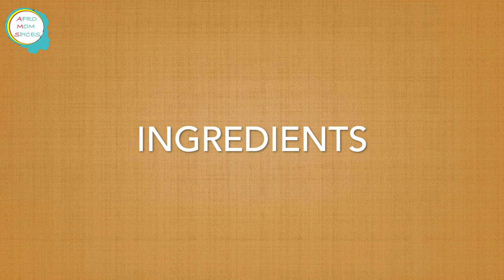Mango Stew | Ragoût de Mangues | Mangué Sauce 🇬🇳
Hello food lovers, we're making Mangué sauce today. This is a Guinean mango stew recipe. Mango season in Guinea equals this stew. I hope you enjoy this mango stew recipe!
If you enjoyed this mangué sauce recipe, you might love these recipes below

FILMING GEAR

iPhone X
Soft Box Lighting for Photography (This is great if you prefer filming at night)
Ring Light & Tripod
Wooden Backdrop
Marble Backdrop
Wireless Mic for your iPhone

FAVORITE PRODUCTS LINKS:

Air Fryer
Instant Pot
Small food processor
8 Cup Food Processor

Coucou tout le monde! Aujourd'hui je partage avec vous ma recette de mangué sauce, qu'on peut appeler aussi ragoût de mangue. Cette recette de ragoût de mangue est facile à réaliser et elle est très populaire en Guinée durant la saison des mangues. Alors n'hésitez pas à essayer de reproduire la recette, et dites moi ce que vous en pensez en commentaire!
Merci pour tout le soutien et à bientôt!

Welcome to Afro Mom Spices,

On this channel I share sprinkles of my Cooking. And I would love to read your feedback in the comments section. Let's talk !

My name is Fatou and I am
* a Food Lover/Blogger
* a Guinean 🇬🇳 based in the USA
* a Mom of 3